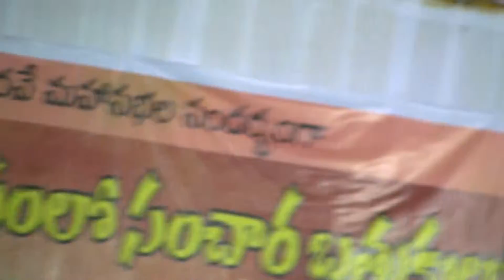Kavi Sammelanam at Warangal 3